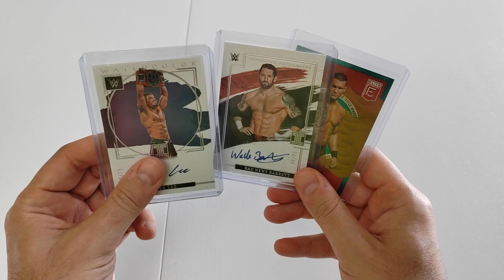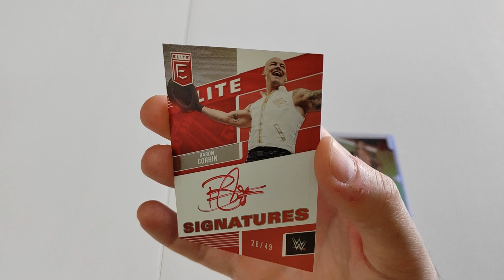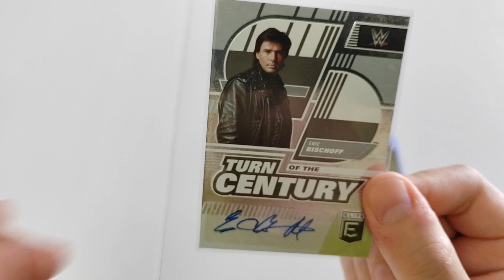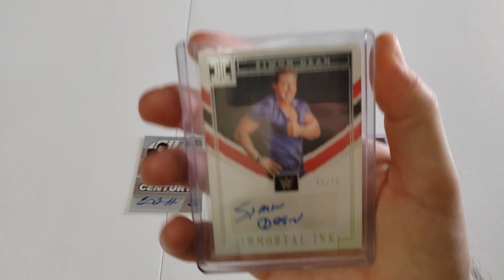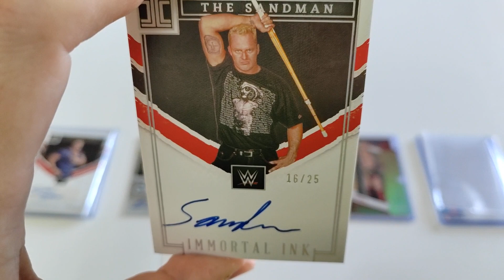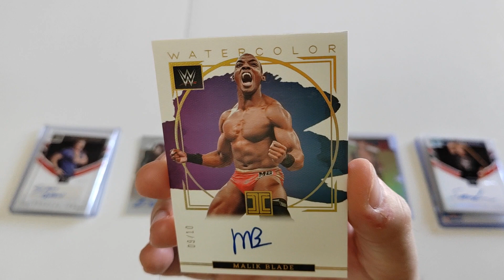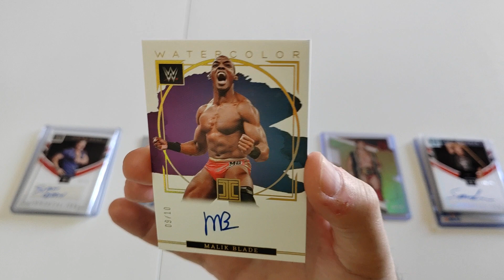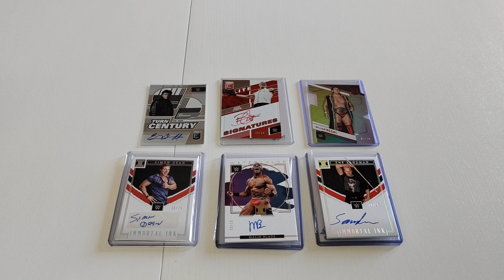WWE Card Nuovi arrivi Maggio 2024! Autografate e numerate